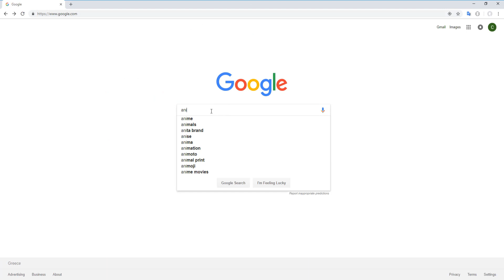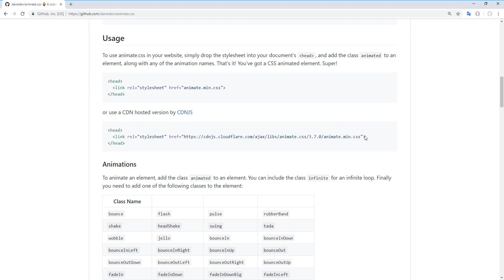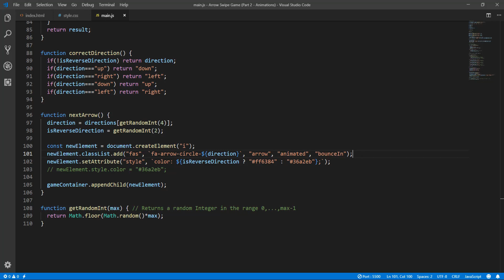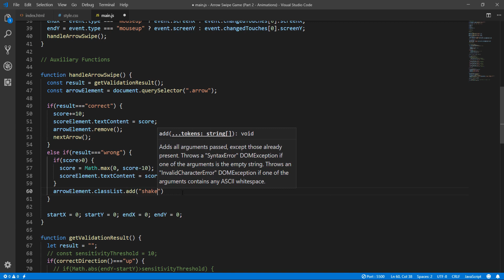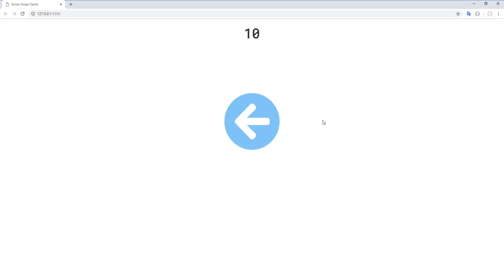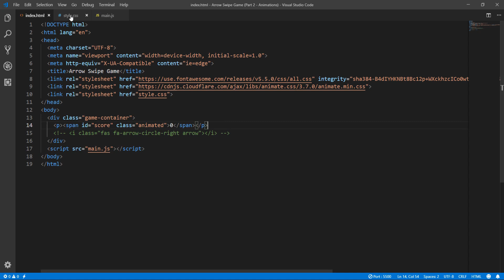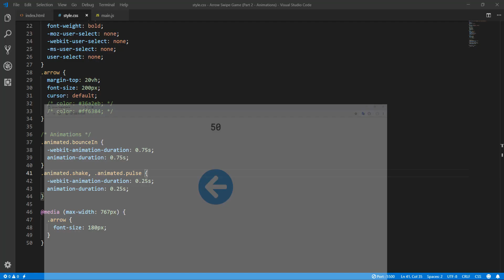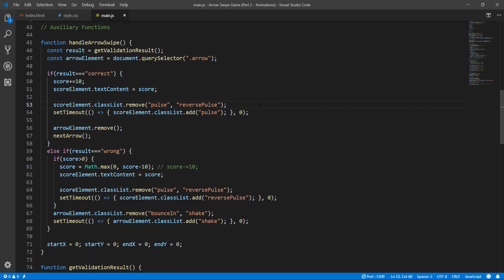Arrow Swipe Game with HTML, CSS and JavaScript (Part 2 - Animations)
Learn how to build an Arrow Swipe Game, with touchscreen support, using HTML, CSS and JavaScript!

Part 1 - Setting the Foundation: Basic HTML, CSS and JavaSript, Font Awesome Icons, Multi-device Swipe with JavaScript using Mouse Events (mousedown, mouseup) for traditional or non-touch screens and Touch Events (touchstart, touchend) for touch screens.

Part 2 - Animations: Animate.css Library, CSS Animations, Add/Remove CSS Animation Classes with JavaScript.

Part 3 - Progress Bar Countdown Timer: HTML and CSS for static Progress Bar, JavaScript (setInterval/clearInterval) for Dynamic (animated) Progress Bar.

Part 4 - Restart Game: HTML, CSS and JavaScript to create a Restart Game Button with the corresponding Functionality.

For any questions, suggestions or just to say hi, please use the comment section below!